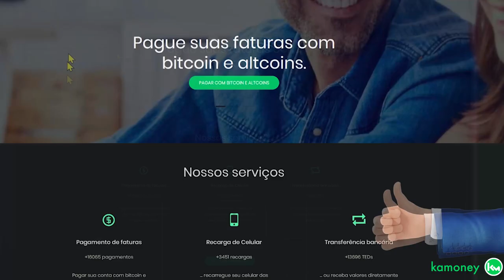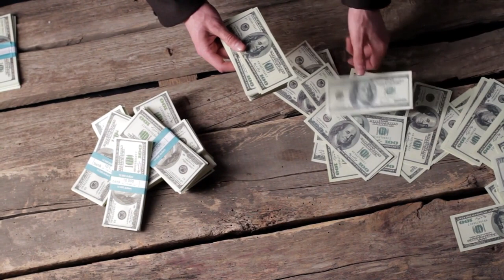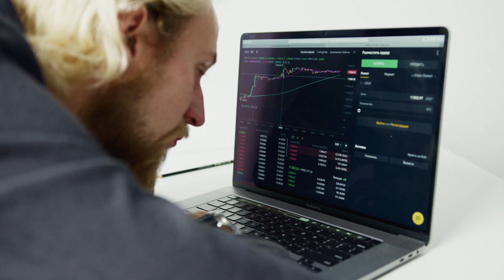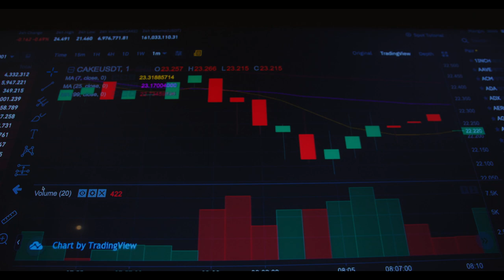ENTENDA: TRADES PERDEM US$ 455 MILHÕES ENQUANTO BALEIAS COMPRAM EM PESO 6 CRIPTOMOEDAS.